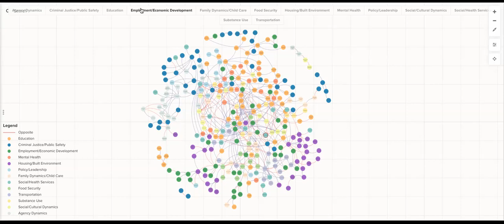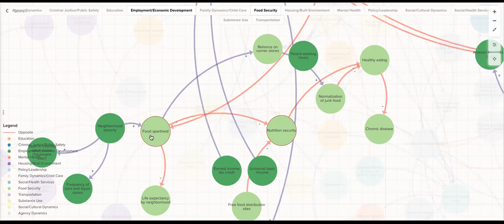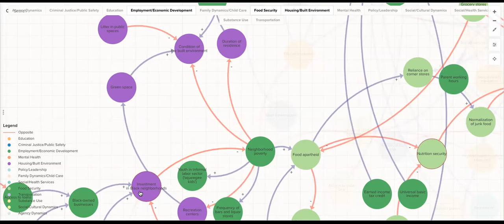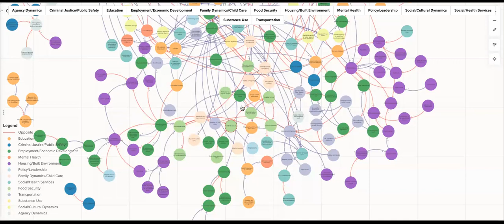Demo: Using Causal Loop Diagrams to Drive Systems Change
This video provides a brief description of how CCR uses causal loop diagrams — customized visual maps identifying the interconnected variables that drive or influence a particular issue — to understand the systemic drivers producing inequity and pinpoint opportunities for policy, practice, and programmatic changes that promote and foster equity.